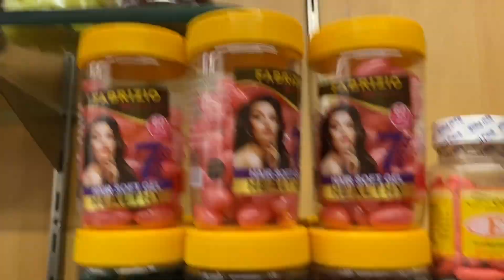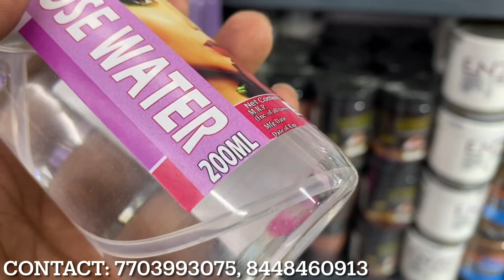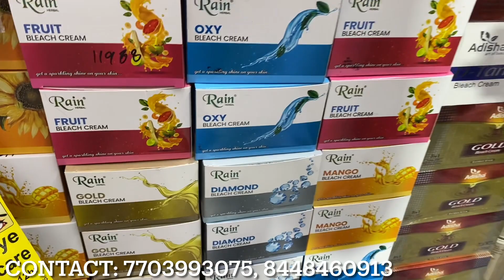All Salon Items & Equipments Wholesale Market Sadar Bazar | Best Quality Products Wholesaler Vlog123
Title: All Salon Items & Equipments Wholesale Market Sadar Bazar | Best Quality Products Wholesaler

Shop Name : Beauty Galaxy Parlour & Saloon Items

Address: Teliwara Chowk, Sadar bazar Delhi-110006

Nearest Metro Station: Tis Hazari Metro Station